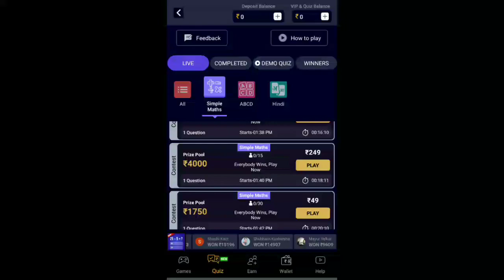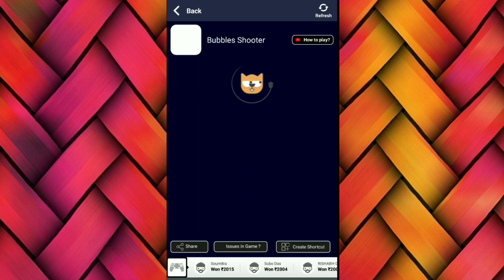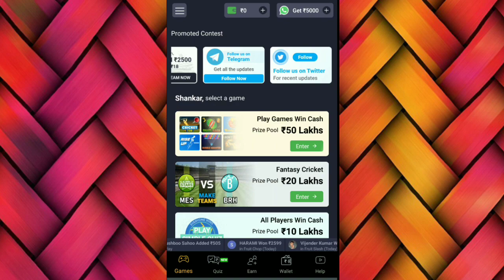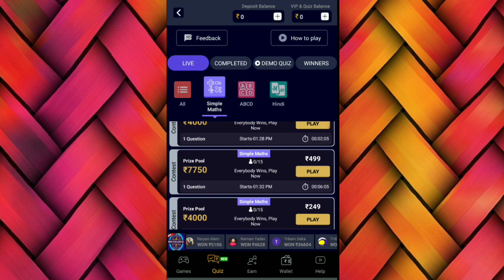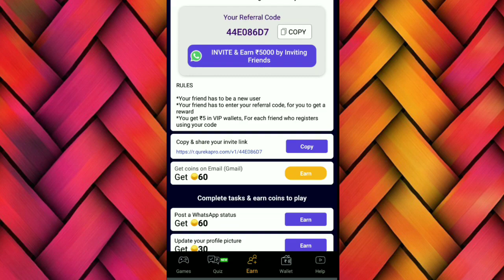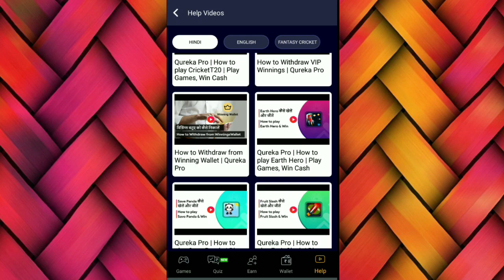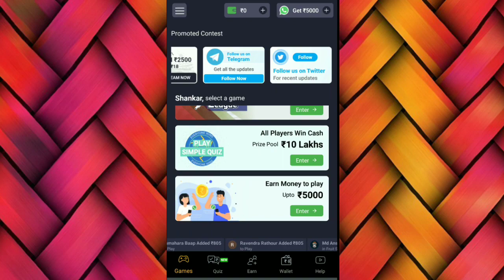Play Game And Earn Free Paytm Cash Instantly !! Earning Game Apps !! Make Money Online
App Link. 👇👇👇

Refer Code 44E086D7

Refer Code 44E086D7